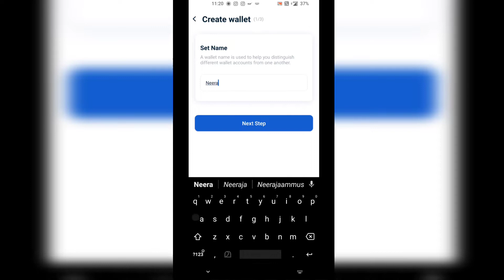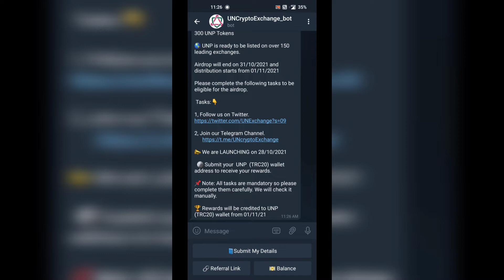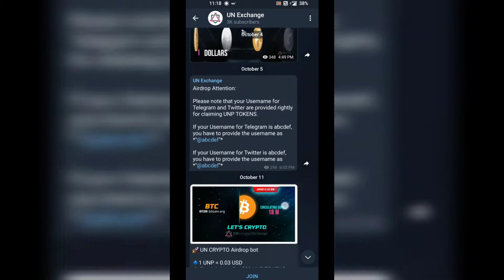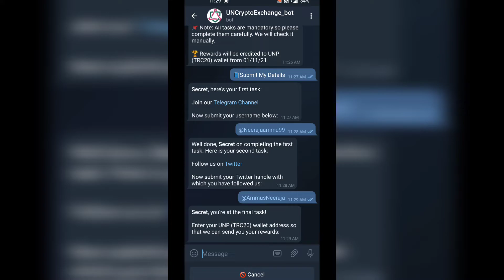COIN UNP | UN CRYPTO EXCHANGE LAUNCHING BY OCT 28| Those who join before that will get 300 UNP token